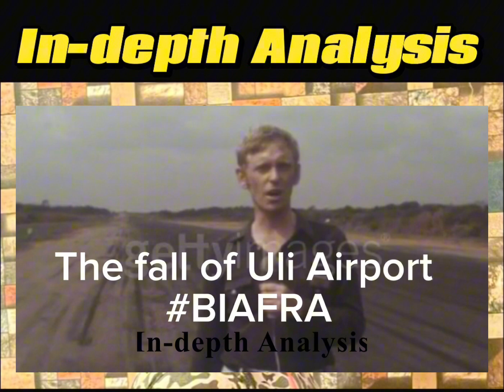The Final Fall of Biafra